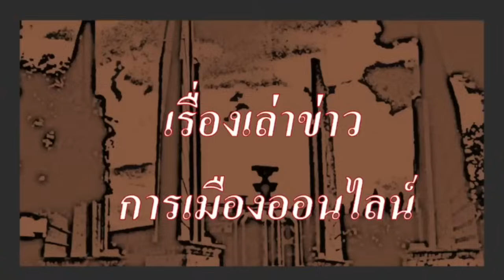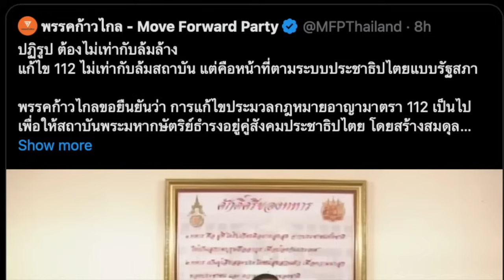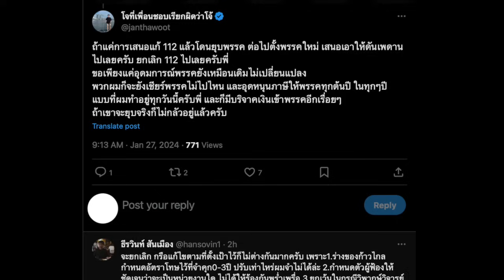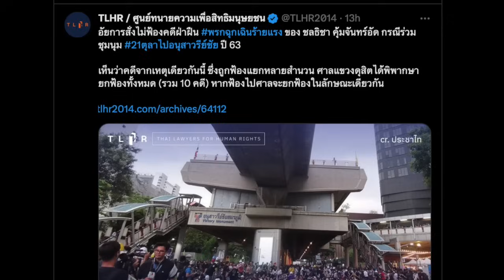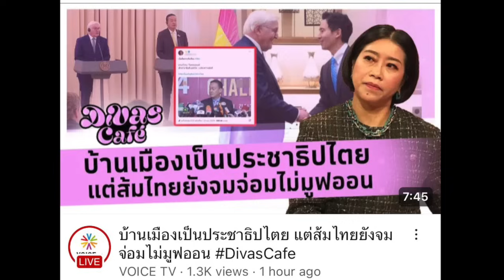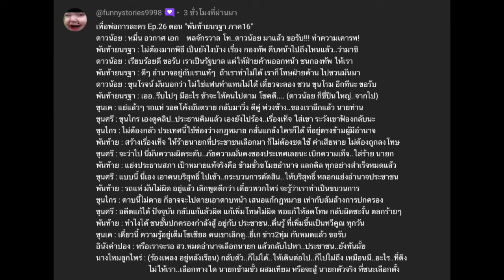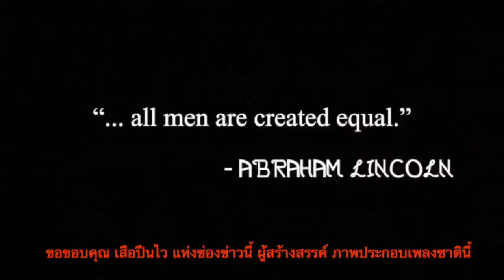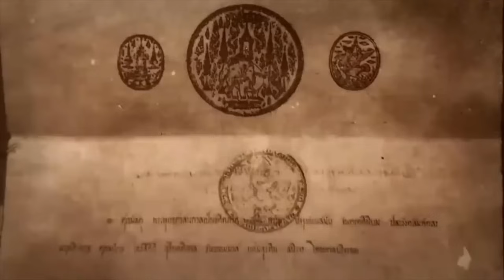คุยข่าวยามเย็น 27-01 : " ศรีสุวรรณได้ประกันตัว, ก้าวไกล วันพุธนี้ สามกูรู ฟันธง ว่า หลุด"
- 00:00 สถานการณ์การเมือง หลากหลายเรื่องราว
- 01:57 พิธา ตอบประเทศไทย ต้องไม่ใช่ นิติรัฐ เฉพาะ อภิสิทธิ์ชน เท่านั้น
- 06:01 สามกูรู ฟันธง คดีปม ก้าวไกล วันพุธนี้ ว่า หลุด
- 11:17 ก้าวไกล ออกคลิป แก้ไข ปฎิรูป ไม่เท่ากับ ล้มล้าง แต่คือหน้าที่ ตามระบอบประชาธิปไตย
- 23:47 ภรรยา อธิบดีกรมการข้าว เปิดใจเป็นครั้งแรก หลังเกิดคดี ศรีสุวรรณ
- 27:12 ศรีสุวรรณ เจ๋ง ดอกจิก ได้รับการประกันตัว วงเงิน สี่แสนบาท
- 31:08 ข่าวสั้น เพื่อนของเรา
- 34:18 ข่าวประชาธิปไตย ประจำวัน  เรื่องของ บุ๊ง และ จดหมายอานนท์ จาก แดน สี่
- 45:02 ละครการเมือง เพื่อพ่อการละคร Ep.25 ตอนพันท้ายนรฐา ภาค 15

- 49:21 ปู่แอด ขอบ่นเรื่องของ เรื่องของ จดหมายจากปู่แอด ถึงหลานๆ  ในปี 2567 ปีแห่งการเปลี่ยนแปลง การเมืองไทย กับการต่อสู้ทุกสมรภูมิ และการเปลี่ยนแปลงใหญ่เริ่มขึ้นแล้ว

ในไทย สนับสนุน ใช้ช่องสำรอง นี้นะครับ